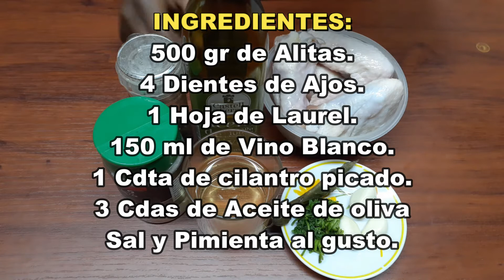ALITAS DE POLLO AL AJILLO Sin HORNO Fácil|Dtodito con Cami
Y en está ocasión el turno es para el ajo, por lo cual les enseño a preparar estas deliciosas alitas al ajillo, espero que les guste.
Ya saben que los invito a suscribirse si todavia no lo han hecho es gratis😉, que compartan el video y que le den like es asi como se, si les gusta el contenido que les presento.
Recuerden que se les quiere...💛💙❤️

INGREDIENTES:
500 gr de Alitas.
4 Dientes de Ajos.
1 Hoja de Laurel.
150 ml de Vino Blanco.
1 Cdta de cilantro picado.
3 Cdas de Aceite de oliva